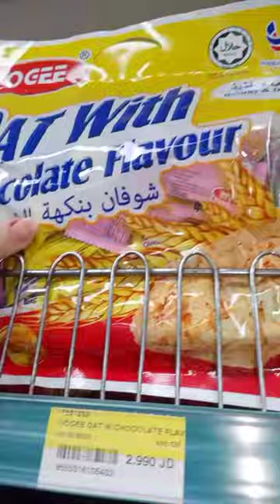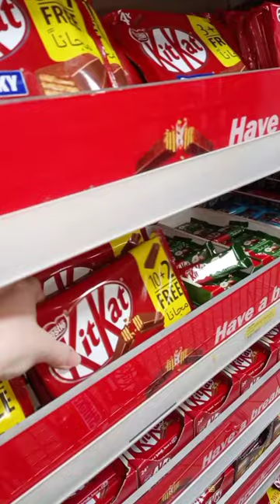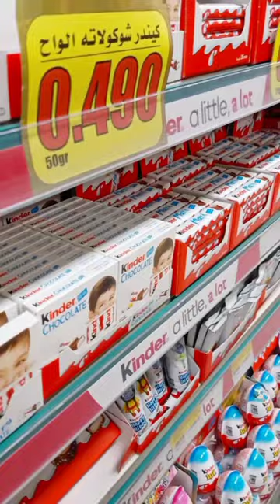More and more delicious chocolate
kit kat
papply
Ferraro rosheh
galaxy
Oreo